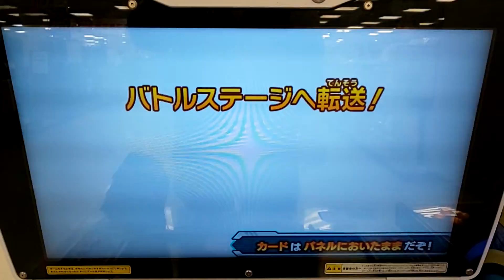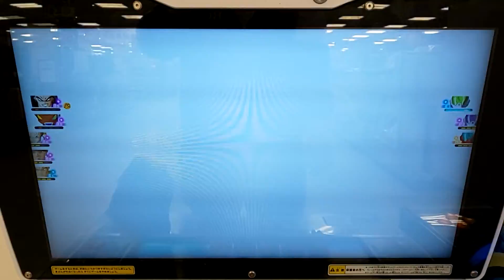ブロリー 超サイヤ人4 スーパードラゴンボールヒーローズ ビッグバンミッション11弾